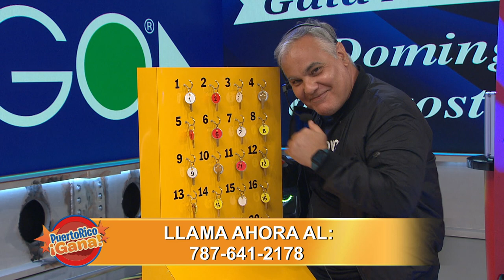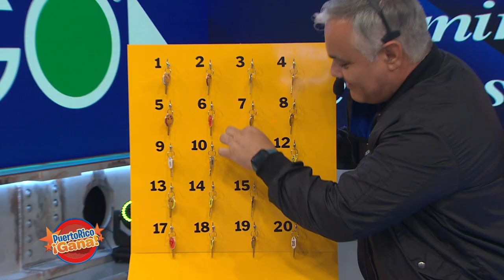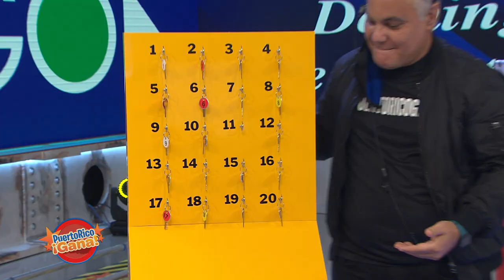Puerto Rico Gana - 08–19-2020- #2